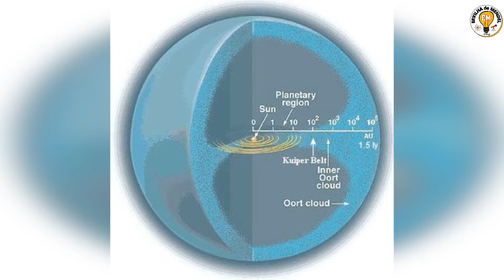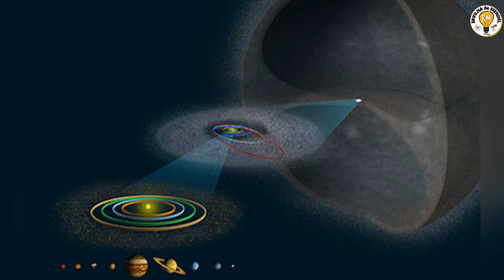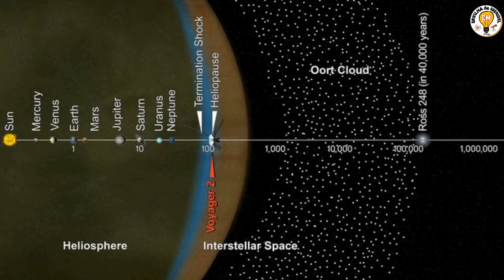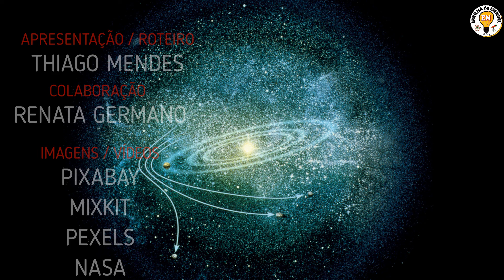Nuvem de oort | O que é a nuvem oort ?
Nuvem oort
Seja bem vindo(a) ao canal ERVILHA DE MENDEL!
Neste vídeo você vai aprender sobre nuvem oort , o que é a nuvem oort , onde fica , quando foi proposta e como ela influencia corpos celestes no sistema solar . Tudo isso e muito mais assista o vídeo até o final e descubra !
Com vídeos semanais, o canal é apresentado pelo Professor THIAGO MENDES e tem como objetivo ensinar e tirar dúvidas sobre ciências, Biologia , Física ,Química , Geografia , Astronomia e outros temas interessantes de maneira simples ,para ajudar você estudante, do ensino fundamental ao ensino médio e você que não é estudante mas quer sempre aprender mais .